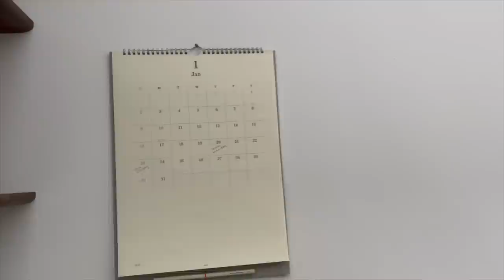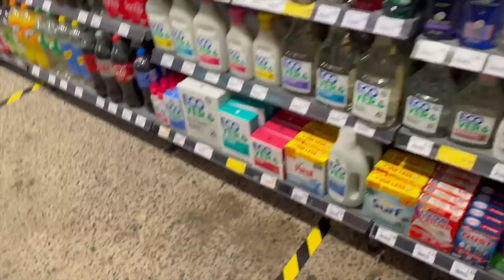Vlog | New Bathroom!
Thank you to Arket for all your support this year! xxx

Arket Socks (that do come in a pair, I promise):
Not online! Will keep an eye out for them, here is all the loungewear they have